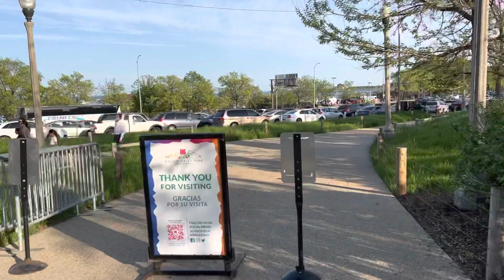带你看看芝加哥：初夏的密歇根湖，空气中弥漫着欲望（精液）的味道